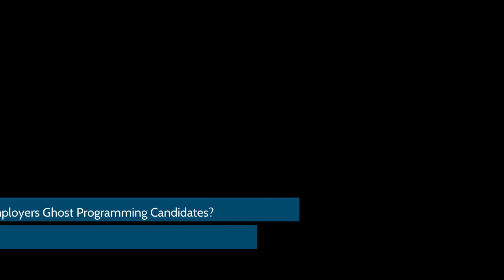Why do Employers Ghost Programming Candidates?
Ever wonder why you didn't get a call back from a job telling you that you were rejected?  Well, there are four reasons why:

#1. The recruiter is extremely busy.
#2. The recruiter often doesn't understand the technical reason behind your rejection.
#3. Many people don't want honest feedback and feedback can result in legal action.
#4. You might not have been rejected, the company just needs to wait for someone to come back from vacation to approve your employment.